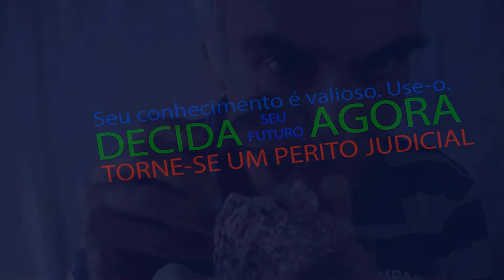O FIM DO GARIMPO NO BRASIL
Informações divulgadas em fevereiro pelo Instituto Brasileiro de Mineração (Ibram) apontam que em 2021 o setor mineral brasileiro alcançou 1,150 bilhão de toneladas extraídas, alta de 7% em relação a 2020.
Além do desmatamento e da contaminação dos rios e dos peixes que servem de alimento aos indígenas por mercúrio, metal utilizado na atividade garimpeira que foi recentemente identificado pela Fundação Oswaldo Cruz (Fiocruz) em níveis bem acima do recomendado pela Organização Mundial da Saúde (OMS) em indígenas da etnia, .
De 2010 a 2020, a área ocupada pelo garimpo dentro de terras destinadas aos índios cresceu 495%; no caso das unidades de conservação, o crescimento foi de 301%. As maiores áreas de garimpo em terras indígenas estão em território Kayapó (7602 ha) e Munduruku (1592 ha), no Pará, e Yanomami (414 ha), no Amazonas.
Além do desmatamento da floresta, o garimpo ilegal na Amazônia aumentou a desnutrição infantil, o índice de contaminação por mercúrio de populações indígenas, o número de doenças o aumento de casos de violência e exploração sexual de meninas e mulheres.
O fim da atividade garimpeira, como método rústico de exploração, ganha mais espaço devido ao avanço descontrolado de garimpos ilegais. A Permissão de Lavra Garimpeira é o único instrumento de evitar o fim da atividade garimpeira.

Canal de vídeos sobre geologia, perícias judiciais, educação ambiental, meio ambiente, mineração, garimpo e outros assuntos relativos às geociências.
Minerais, Rochas e Pedras Preciosas têm um destaque grande no Canal Geologando com Sergio Klein.